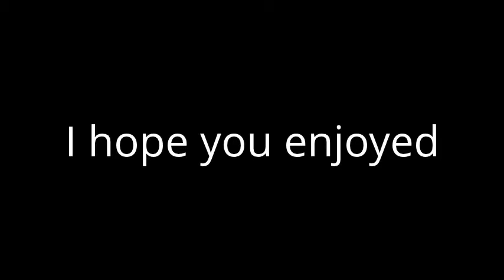Accel Wolrd trailer